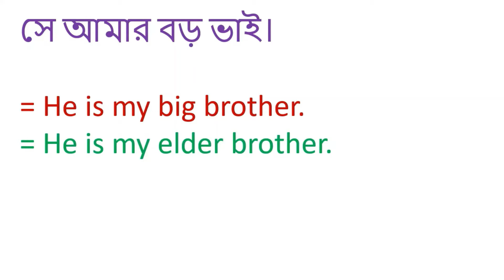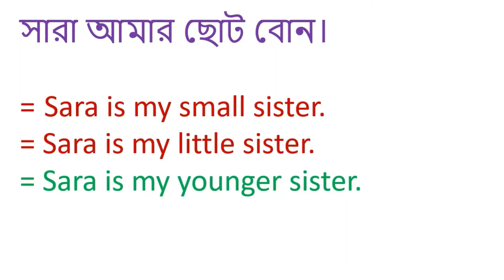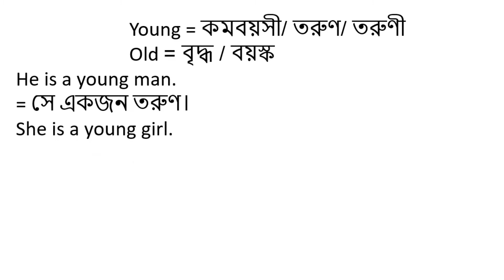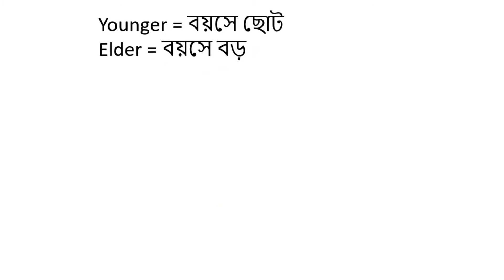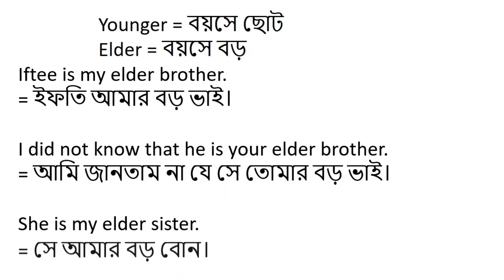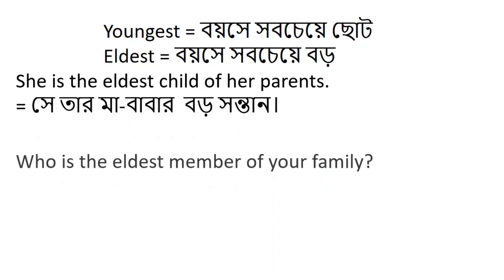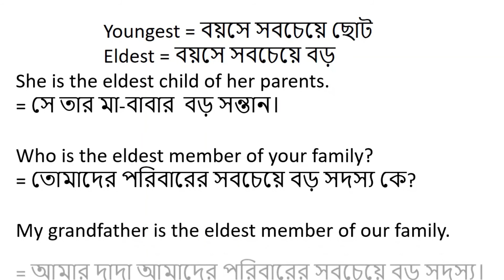Bangla to English translation 02।। Some useful sentences to learn spoken English accurately.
You should learn these English sentences to
develop your English language skills.

In this video, we have discussed some common and useful sentences to use in our daily life. I am pretty sure that this video will be helpful for
those Bengali people who really want to learn English language accurately and effectively. Moreover, this lesson will remove the confusion of those people who are good at English but still
have few confusion regarding the Bangla to English translation.

Since we are determined to become the number one channel to learn English for the Bengali people, we will always be trying to teach English in the best way. We usually make contents regarding Bangla to English translation, English for daily life etc.